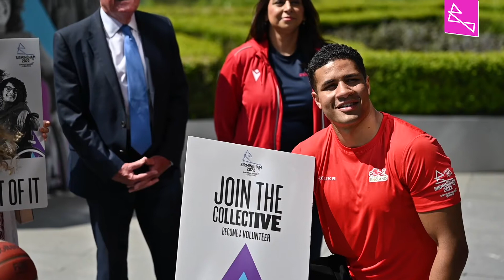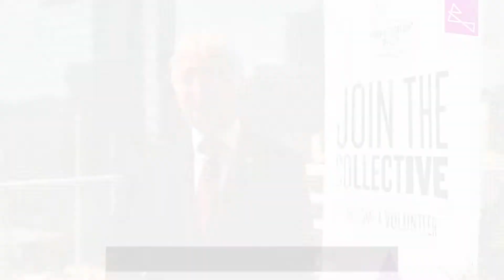Perry helps launch the CommonwealthCollective! | Volunteering | Birmingham 2022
Applications for the CommonwealthCollective opened on June 1st 2021. We marked the occasion with an event at the Libraryof Birmingham featuring volunteers, dignitaries, athletes… and our mascot, Perry!

Ready to make history together? Apply now